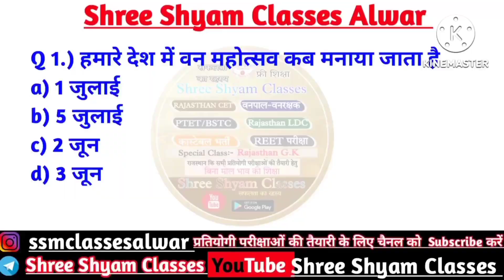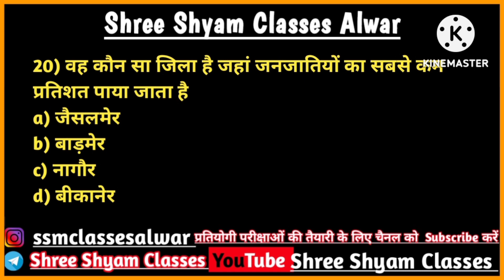राजस्थान की जातियों व जनजातियों से सम्बन्धित महत्वपूर्ण प्रश्न || Rajasthan Gk || Rajasthan History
Rajasthan Gk Ke Daily Quiz Question Practice Ke Lie Join Kre Telegram Channel👇👇👇

shree shyam classes rinku saini
rinku saini YouTube channel
shree shyam Classes Alwar
# राजस्थानकीस्थितिएवंविस्तार
# राजस्थानकेभौतिकप्रदेश